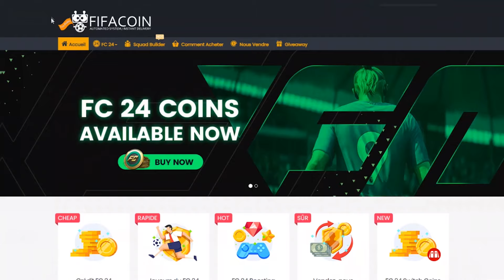HAHAHA 😂😡 J'ouvre mes RECOMPENSES RANG 2 FUT CHAMPIONS et 5 PACKS ICONES ENCORE - AX0€ 99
► La carte PSN 120€ à 97,99€
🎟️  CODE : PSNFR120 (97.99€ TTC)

- Reduction avec le code : axoskill